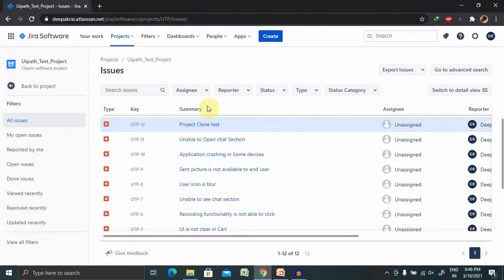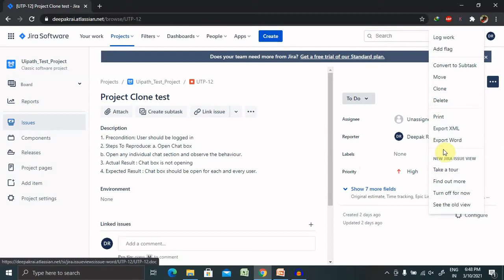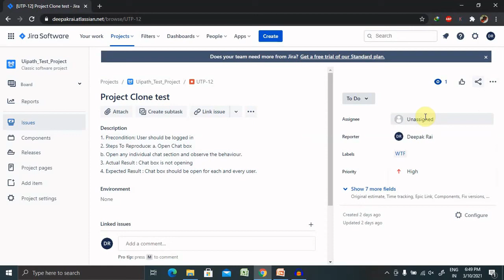Label Issue in Jira | Jira Add and Remove Label | Jira Tutorial for Beginner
Labeling allows you to categorize an issue(s) in a more informal way than assigning it to a version or component. You can then search for issues that have been given a particular label.

search for issues that have been given a particular label (use the 'Labels' field in a Simple Search or an Advanced Search), and create saved filters.
add the Labels Gadget to your dashboard, and/or use the 'Labels' field with any field-focused gadget.